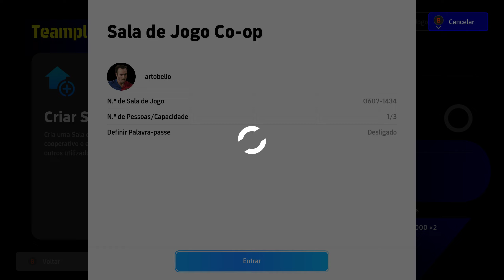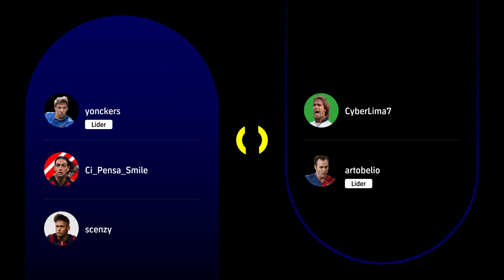eFootball 2024 | Season 2 | Gui #7️⃣5️⃣ CO-OO - PvP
➾ CO-OP - PvP
➾Ganhamos 5-3